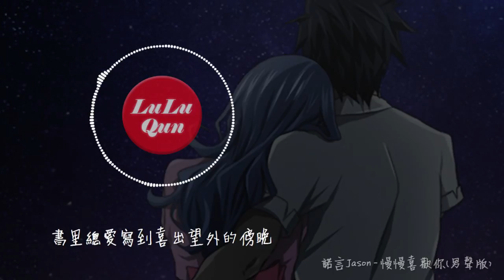《慢慢喜歡你》諾言Jason(男聲版)慢慢的陪你慢慢的老去【抖音熱門 - 動態歌詞版】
諾言Jason - 慢慢喜歡你(男聲版)
詞曲：李榮浩

書裡總愛寫到喜出望外的傍晚
騎的單車還有他和她的對談
女孩的白色衣裳男孩愛看她穿
好多橋段
好多都浪漫
好多人心酸
好聚好散
好多天都看不完
剛才吻了你一下你也喜歡對嗎
不然怎麼一直牽我的手不放
你說你好想帶我回去你的家鄉
綠瓦紅磚
柳樹和青苔
過去和現在
都一個樣
你說你也會這樣
慢慢喜歡你
慢慢的親密
慢慢聊自己
慢慢和你走在一起
慢慢我想配合你
慢慢把我給你
慢慢喜歡你
慢慢的回憶
慢慢的陪你慢慢的老去
因為慢慢是個最好的原因
晚餐後的甜點就點你喜歡的吧
今晚就換你去床的右邊睡吧
這次旅行我還想去上次的沙灘
球鞋手錶
襪子和襯衫都已經燙好
放行李箱
早上等著你起床
慢慢喜歡你
慢慢的親密
慢慢聊自己
慢慢我想配合你
慢慢把我給你
慢慢喜歡你
慢慢的回憶